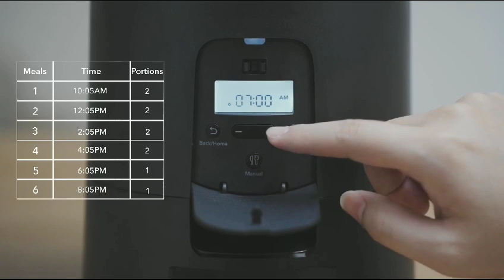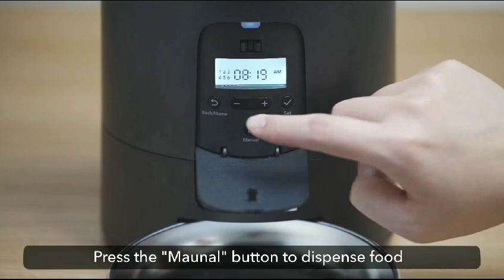Automatic Cat Food Dispenser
Material Stainless Steel, Acrylonitrile Butadiene Styrene
Target Species Cat
Brand PETLIBRO
Recommended Uses For Product Multiple Pets, Keep dry before use, Kibble with diameter 2-15mm, Dry Food, Indoor
Special Feature Automatic

About this item:
Say No to Overeating: Tired of your pet stealing food? The PETLIBRO AIR automatic cat food dispenser's top lid has a press-to-lock button to firmly lock the food tank. Say goodbye to voracious cats!
Healthy Diet Assistant: Is your cat eating irregularly? Set up to 6 meals a day with 1–16 portions each using the 2L automatic cat feeder for a healthy diet. (1 portion≈ 1/24 cup≈ 10.4ml )
Prevent Pet Operation: Concerned about your pet accidentally changing the feeding schedule? The PETLIBRO auto cat feeder features a control panel cover to prevent accidental button presses from pets.
Don't Get Tethered to a Wall Outlet: The PETLIBRO automatic pet feeder runs on D Cell Alkaline Batteries( not included) or wall power, providing flexibility and convenience. Its 180-day battery life allows for easy placement anywhere without the need for messy cables.
Low Food Indicator: A red flashing light and "LOW FOOD" on the screen prompt refilling for the PETLIBRO automatic dog feeder, ensuring your pet is never hungry. This light also alerts for food jamming and low battery, providing peace of mind.
Excellent Customer Service: PETLIBRO timed cat feeder are supported by a 12-month commitment to quality and friendly customer service.